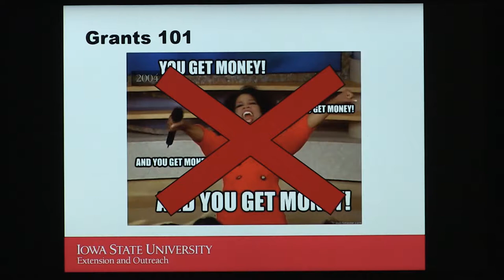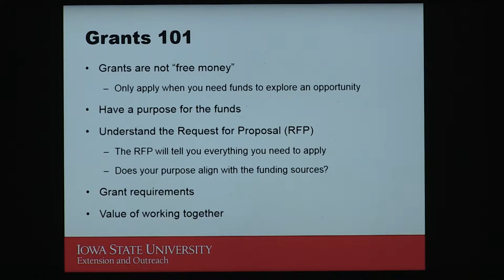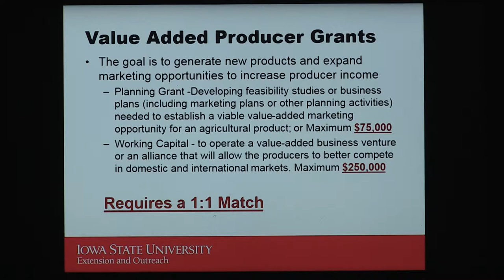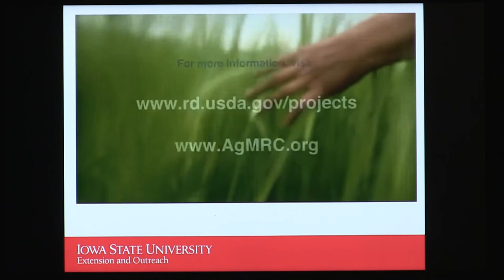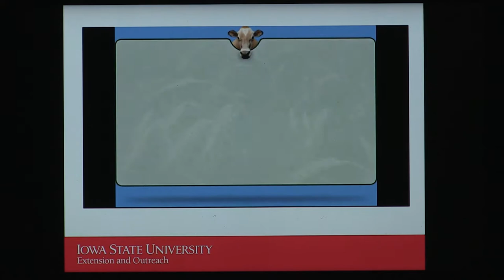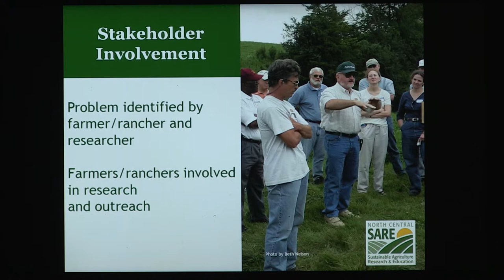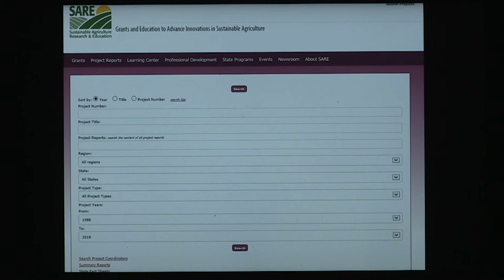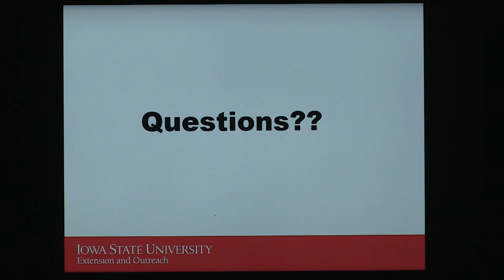2017 Maple Conference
2017 maple conference at Sinsinawa Mound - Specialty grants